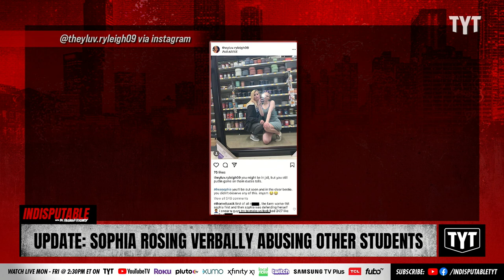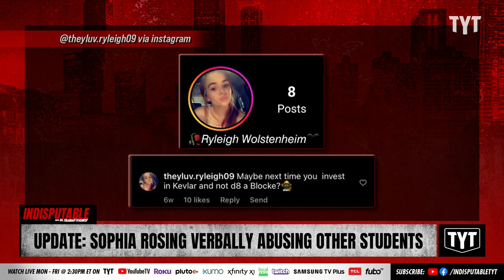UPDATE: Student Who Assaulted Black Student Filmed Bragging About Wealth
Newly released video shows Sophia Rosing, now a former student from the University of Kentucky, disparaging others for their wealth status.  She was arrested and booked at the Fayette County Detention Center after video went viral her attacking and yelling the n-word at Kylah Spring, a Black Resident Assistant and student at University of Kentucky. Dr. Rashad Richey and David Shuster discuss on Indisputable.

221108__ID04Update